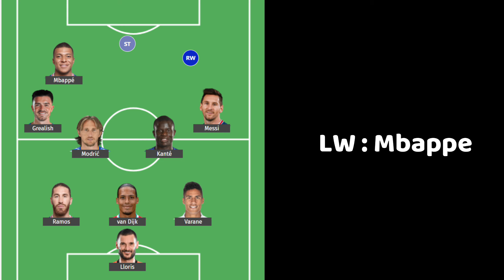My Dream Team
Soccer Dream Team